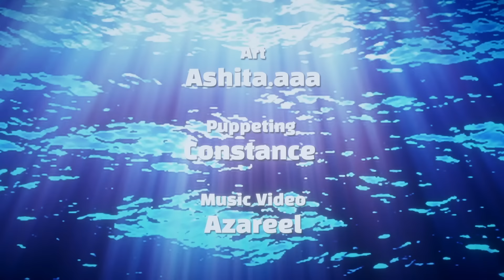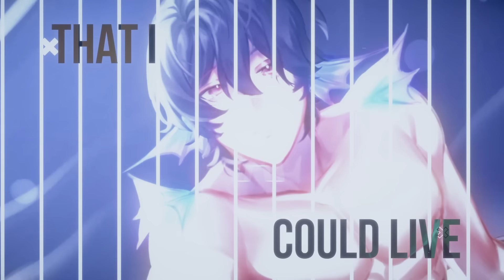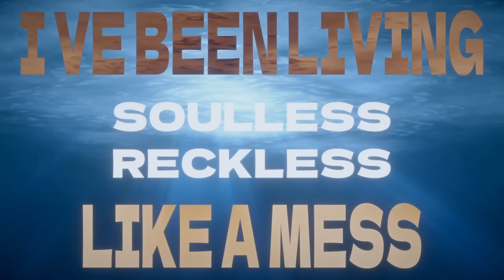【 ORIGINAL SONG 】Heaven - Eithe Avena || Official Music Video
Lyrics

[VERSE]
Broken mind
Burden heart
Every moment that i bleed

I feel Soulless
Live in Reckless
My world crumble like a mess

[PRE-CHORUS]
Everything happened before my eyes
Nothing left all gone too fast
You took my hope, took my light
but not my tears

[CHORUS]
Heaven, guide me
Through all this life
Longing for love

please help ! mercy
i'm begging you
bring back the past
that i've lost

[VERSE]
Broken field
Burden path
How long for me to believe

I feel restless
Unto madness
Passing over my limit

[PRE-CHORUS]
Nothing left all gone to fast
You took my moon took my sun
But not my darkest night

[CHORUS]
Heaven, write me
One more story
That i could live
And running free

Please answer me
I'm on my knee(s)
Cry out to you

[BRIDGE]
I don't want this moment last
I wanted my time to pass

I lost what i love the most
nothing can replace the costs

This is not what i wish for
I can't suffer anymore

Heaven, hear me ! take me there
The place you know i could bear

[RAPP]
Broken mind Burden heart

Soulless Reckless
I ve been living like a mess
You can see it on my face
You took everything too fast

Praying
Crying
Begging

[ENDING]
Heaven You're lying
Heaven oo..
Heaven

Officially Debut & First Original Song

Credits :
Music Producer
FUJIO

Composer
FUJIO
Eithe Avena

Vocal
Eithe Avena

Lyrics & Melody
Eithe Avena

Art
Food
Meme
NSFW : eithell &
Qna
Challenge